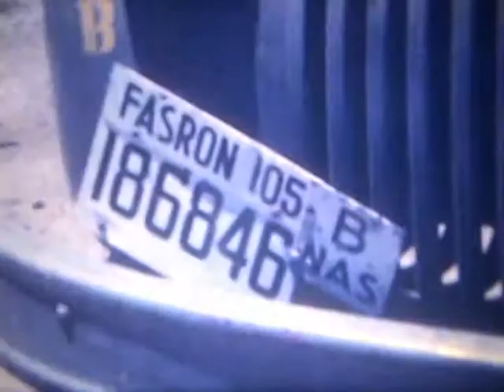1949 FASRON 105 PANAMA CANAL ZONE 16MM FILM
FASRON-105 was stationed at NAS Coco Solo, Panama Canal Zone. Fasron 105 was a United States Navel Air Patrol Squadron probably flying the Martin PBM Mariner Flying Boat.